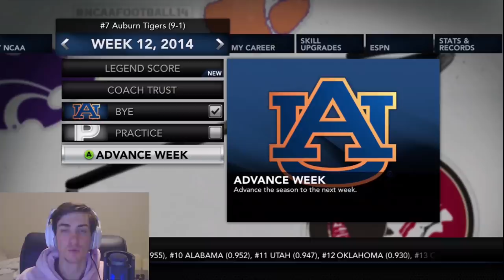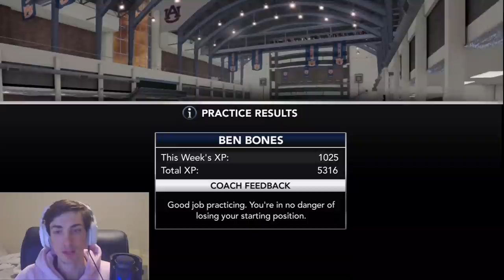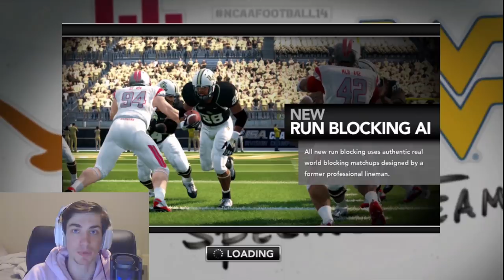#1 ESPN Classic Game Goes to SIX OVERTIMES! NCAA 14 Road to Glory